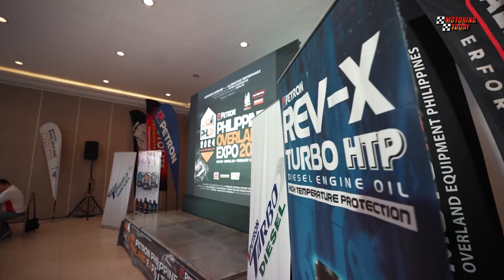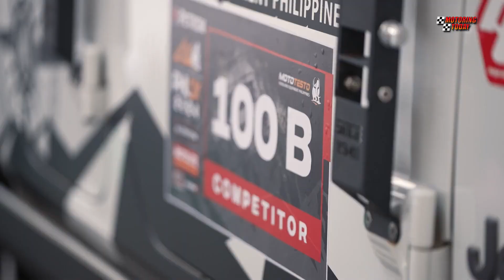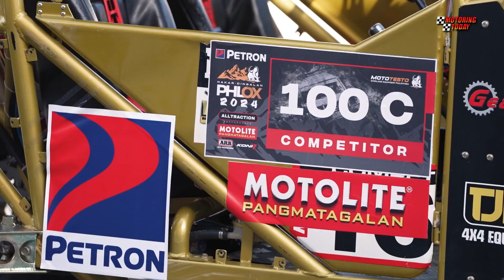PHLOX 2024 | Race Weekend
On-track racing is back. But fans may have a bit of a wait before they can watch the Vios races live on site and experience the waku-doki spirit first hand.